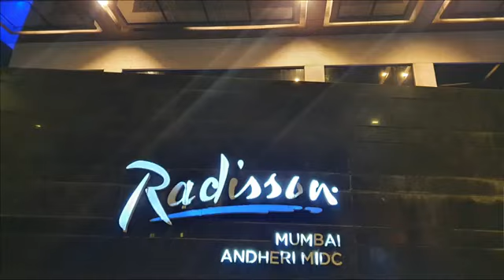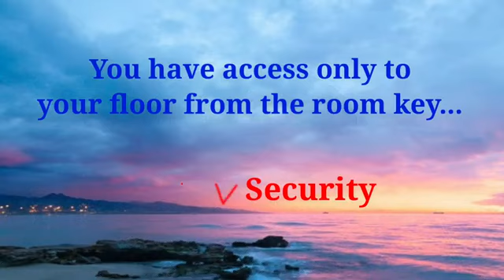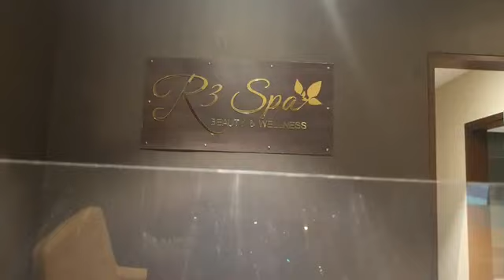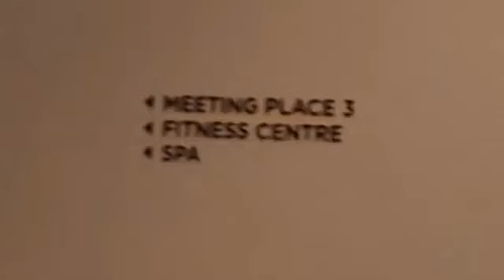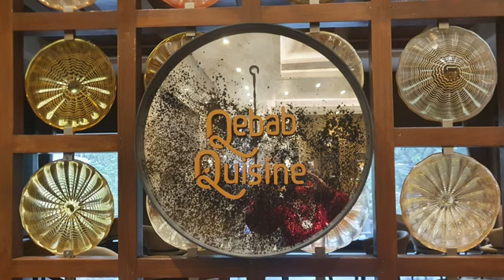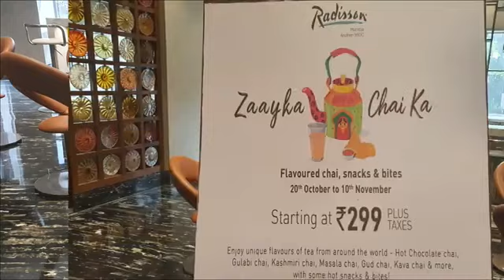Trip to RADISSON HOTEL in Mumbai India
Link for products I use for making these videos